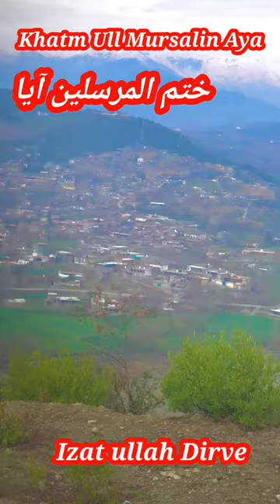Khatm ullmuralin Ay.New Urdo Short Nazam.By Izatullah Dirveختم المرسلین آیا